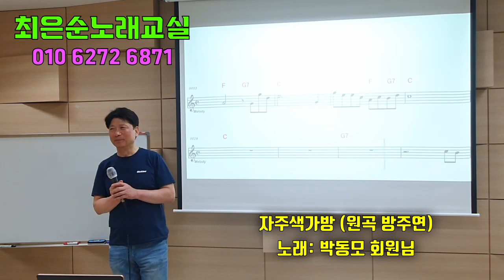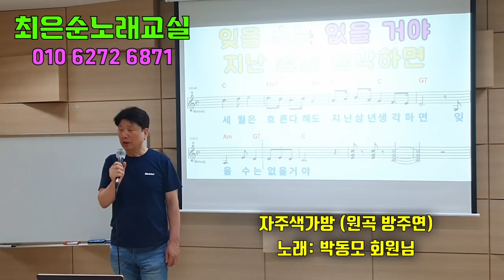자주색가방 박동모 회장님